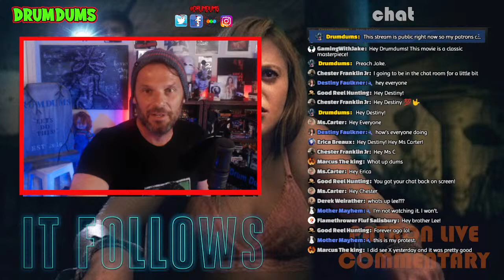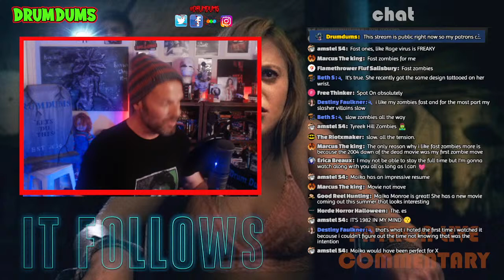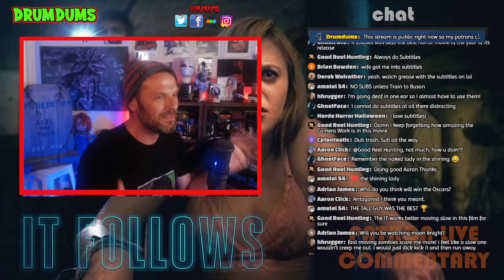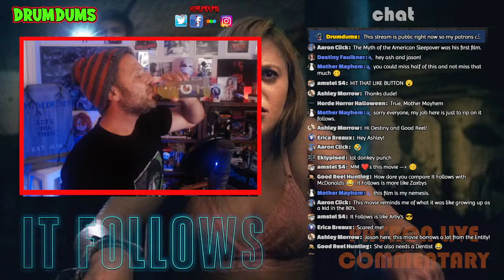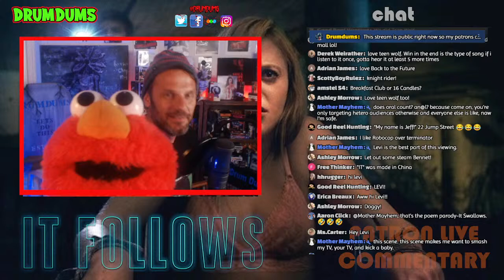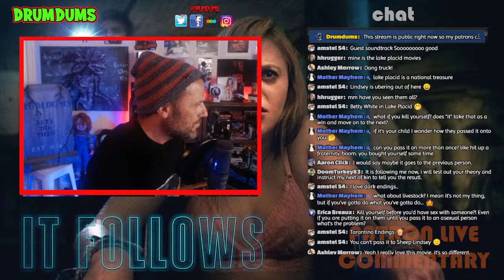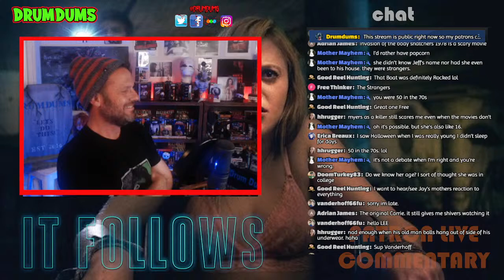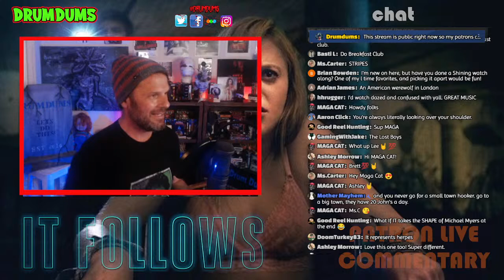IT FOLLOWS Patron Live Movie Night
It's time for the long overdue patron live movie night. This month we're diving into David Robert Mitchell's very divisive, yet genius, It Follows. Like it or not, people still discuss this film constantly in horror circles. Not every horror flick can make that claim.

Want to be a DD patron and join in on all the exclusive live hangouts?

SUPPORT DRUMDUMS!

➡️  HUMDRUM
➡️  PURCHASE WORTHY

* ➡️  Unicorn